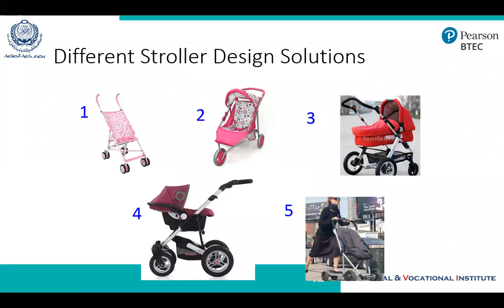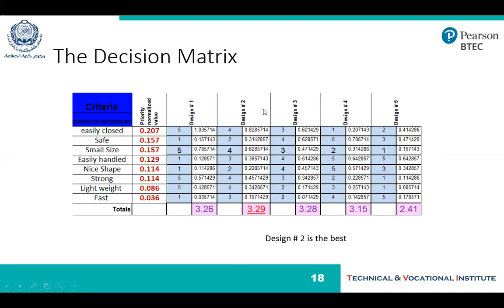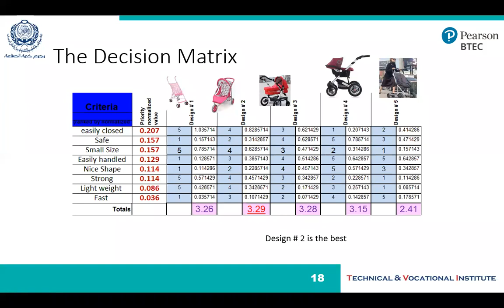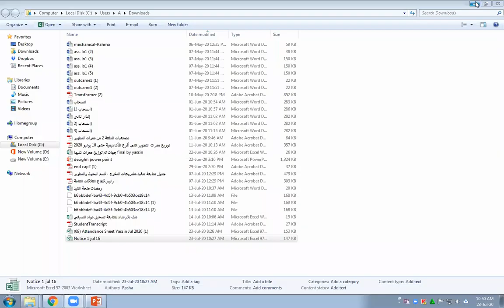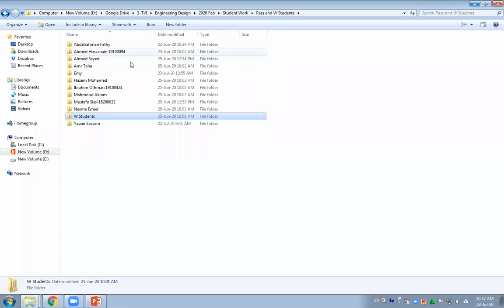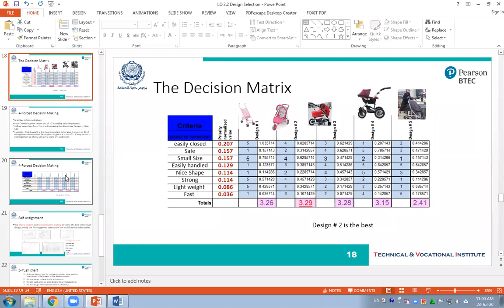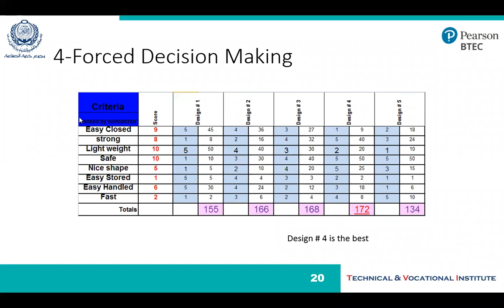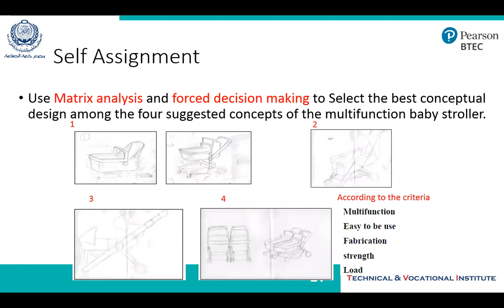Jul 23 Part 3